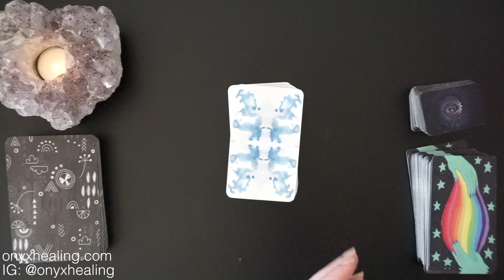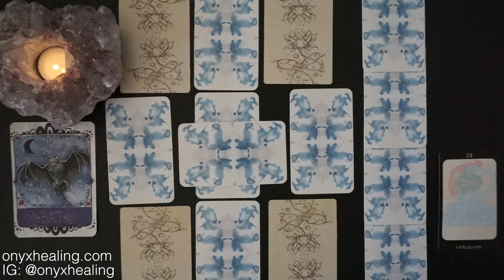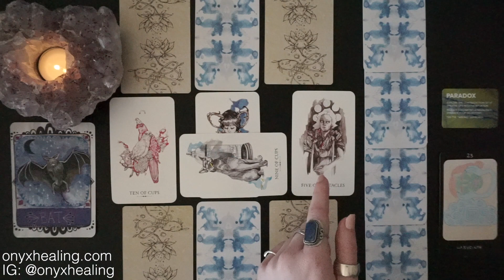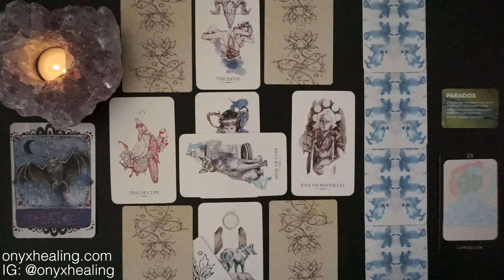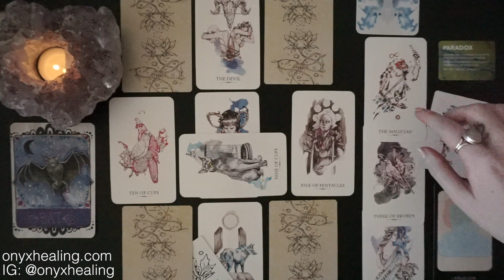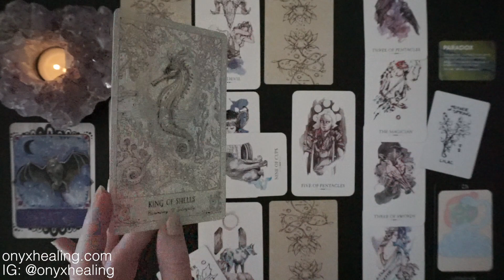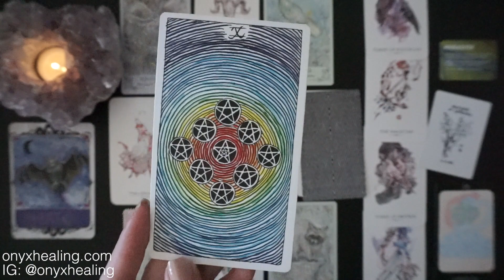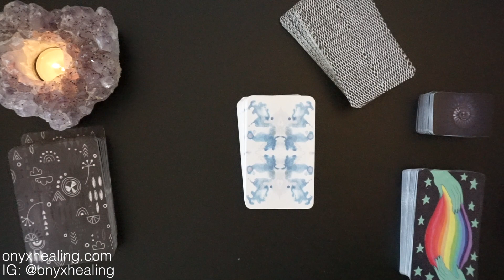Aquarius - The wisdom lives in contrast - March 2020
Hey Aquarius, this is good for you if you're Sun, Moon, or rising Aquarius! It's your March 2020 Overview tarotscope overview reading. Tarot, oracle cards, and so much more!

PSYCHIC DEFENSE (an intuition basics class) is now live. Go check it out!

Decks Used:
Animal Allies Oracle
Iris Oracle
Sovereign Oracle
Linestrider Tarot
Tarot of Plants
Spiritsong Tarot